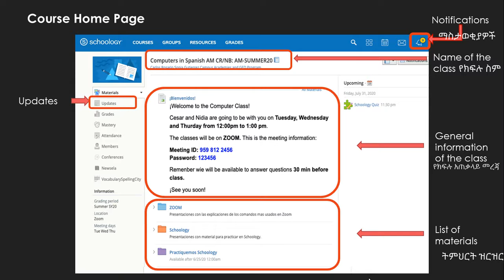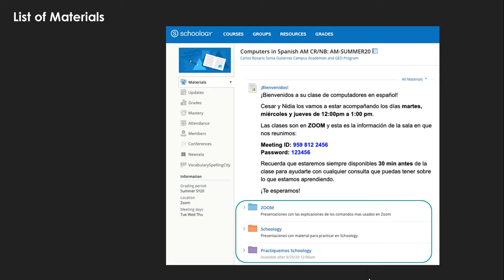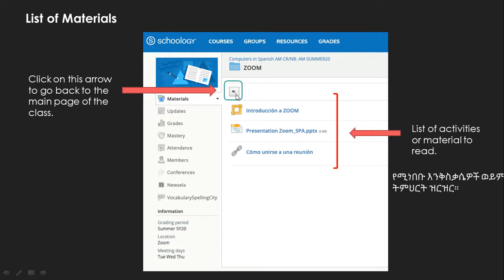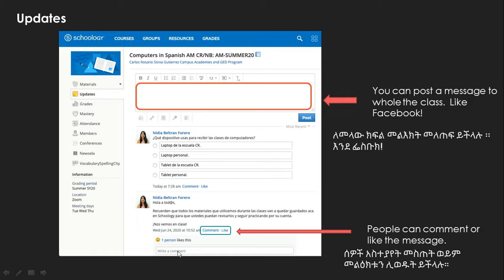Schoology: Basic Tour መሰረታዊ ጉብኝት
ይህ ቪዲዮ በካርሎስ ሮዛሪዮ ት / ቤት ውስጥ በአንዳንድ ፋኩልቲዎች የተፈጠረ ሰፋ ያለ የቪዲዮ ተከታታይ ክፍል ነው ፡፡